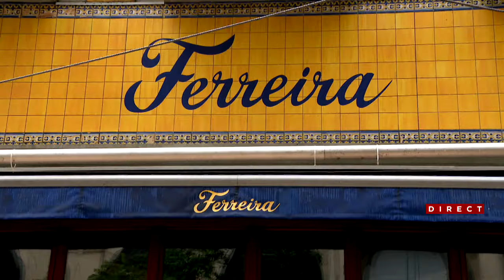Le fiasco des terrasses n’est pas «un cas isolé», souligne la communauté des affaires à Montréal - E